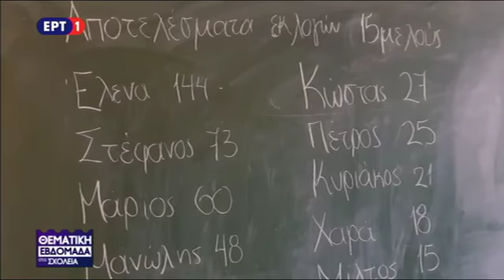12-06-17 Η Θεματική Εβδομάδα στα σχολεία στην ΕΡΤ1 (3η εκπομπή)